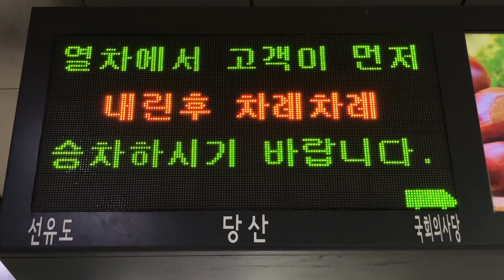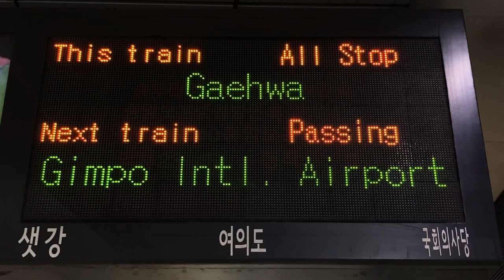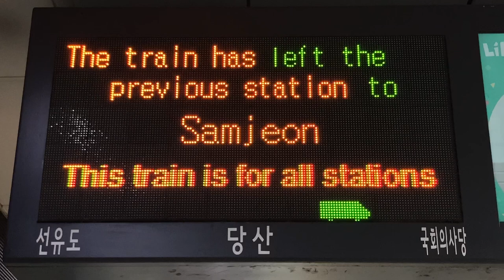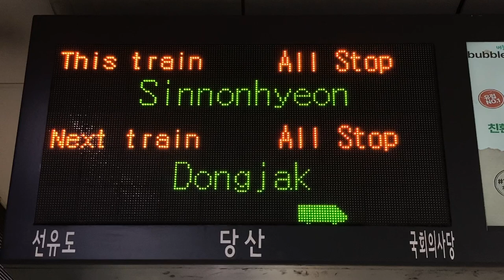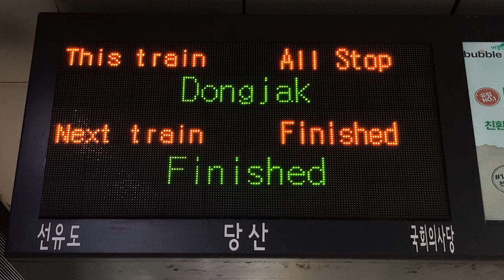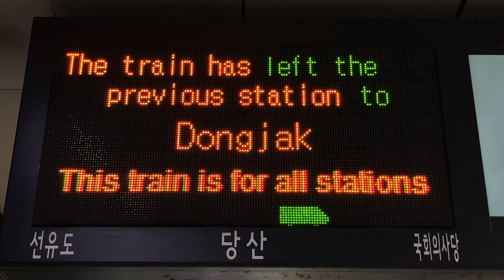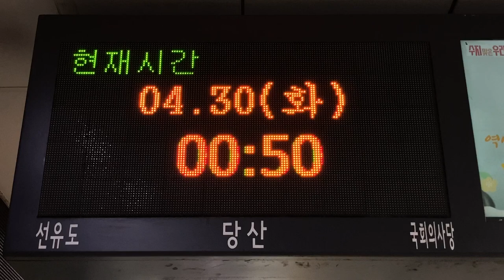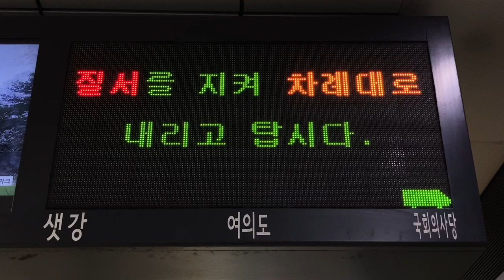【最終】서울시메트로9호선(ソウル市メトロ9号線) 국회의사당역(国会議事堂駅) 열차출발안내(列車出発案内 発車標) LED전광판(LED電光掲示板)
0:48 最終 중앙보훈병원(VHS Medical Center)行き
3:13 最終 삼전(Samjeon)行き
3:57 最終 개화(Gaehwa)行き
4:59 最終 신논현(Sinnonhyeon)行き
6:35 最終 마곡나루(Magongnaru)行き
8:14 最終 동작(Dongjak)行き
9:15 最終便発車後の表示
9:45 最終 염창(Yeomchang)行き